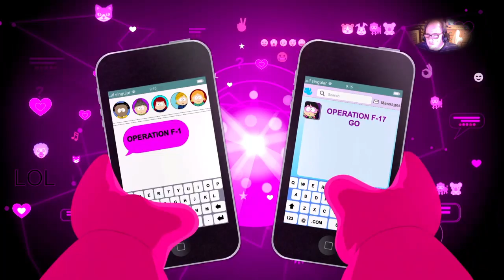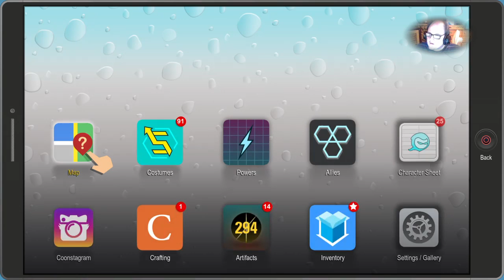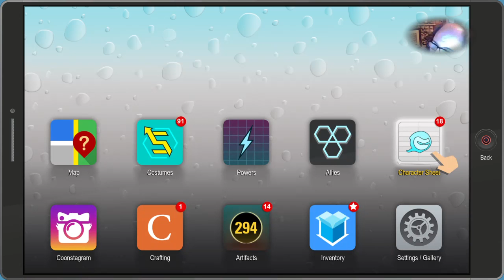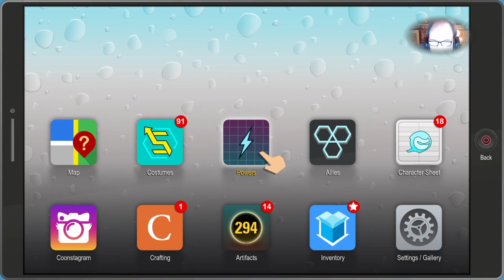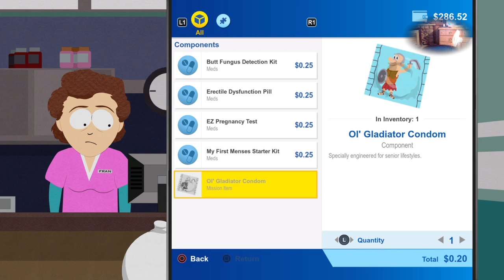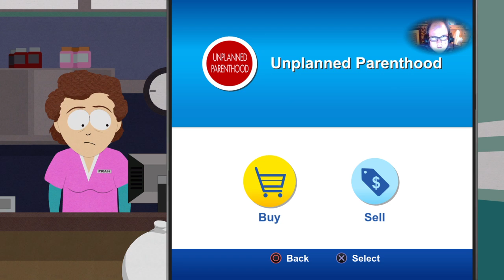South Park the Fractured But Whole The Adventures of the New Kid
more south park gaming goodness with cartman kyle stan and kenny as the adventures of the new kid continues -- Watch live